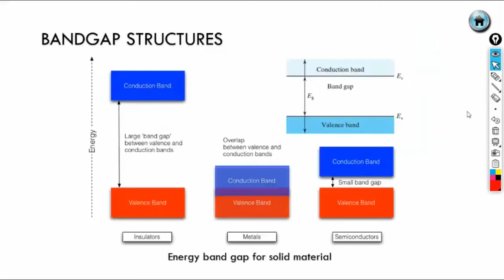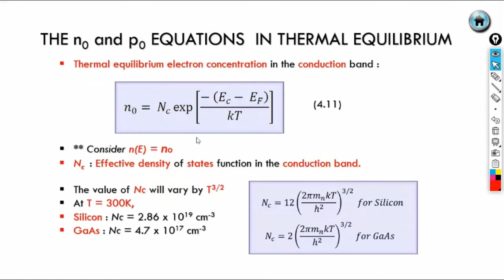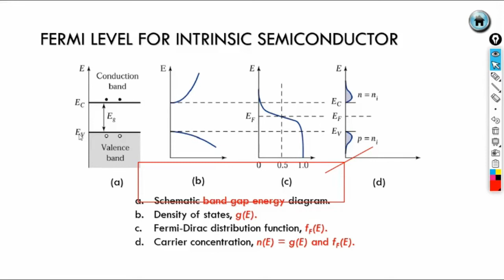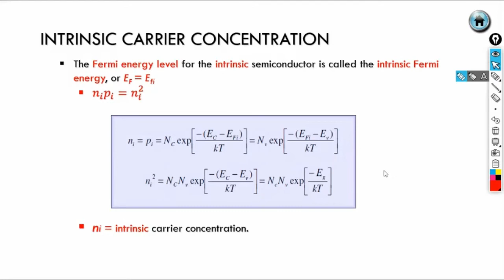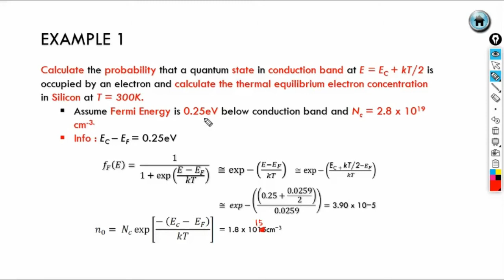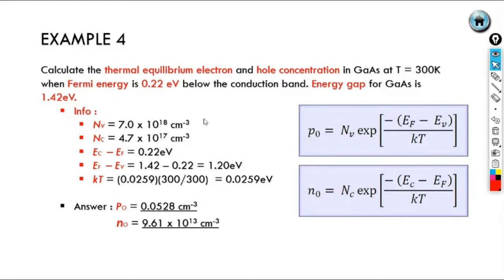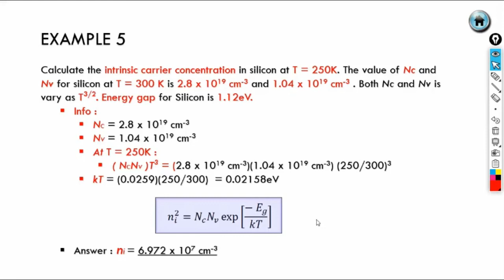Chapter 3 DMT234 Part 3 - The Semiconductor in Equilibrium